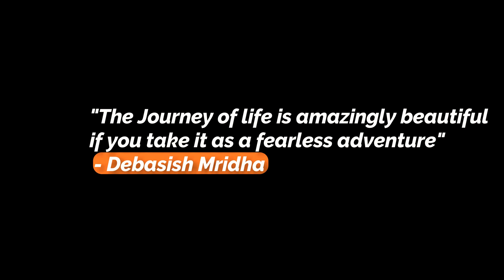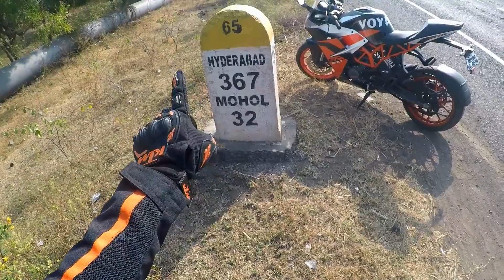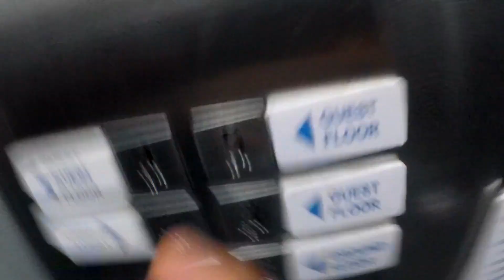Pune to Hyderabad | Solo Bike Ride on KTM RC 200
Hey Guys I went to Hyderabad from Pune on my KTM RC 200 and recorded my experience thoroughly in this video. You can approach Hyderabad through NH 65 that connects Pune - Solapur - Hyderabad and you pass through a patch of Karnataka also.

I put in a lot of effort for you all so do not forget to show some love in the comment section.

Leave your queries in the comment section, I will try to respond to them asap.